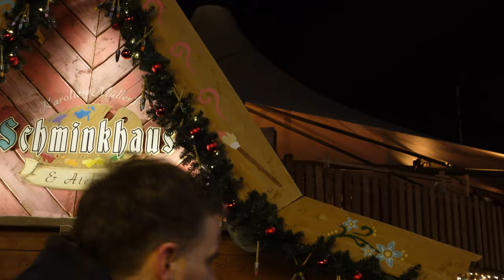Vlog #183 Brand bij Winter Feelings Toverland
Vandaag gaan Raymond, Tonnie, Dusten en ikzelf naar Winter Feelings in Toverland Sevenum. We drinken warme Chocomel met wat erbij. Eten bij The Flaming Feather. Je hoort daar onze mening over en ziet wat we eten. Verder laat ik je de winterse/Kerst sfeer in het park zien. Ook doen we Merlin's Quest, Theekopjes,  Pixarus en Fēnix. Dit en meer zie je in deze video.